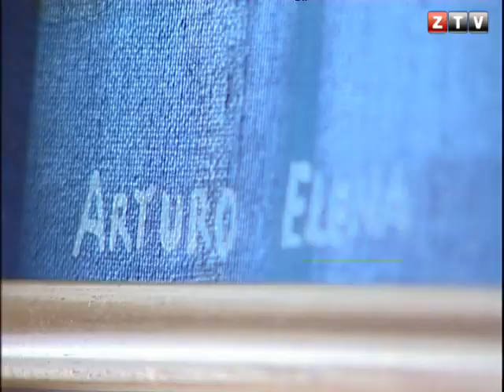CANAL ZTV- CITA CON ARTURO ELENA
Todo Incluido: entrevista con el ilustrador de moda Arturo Elena.